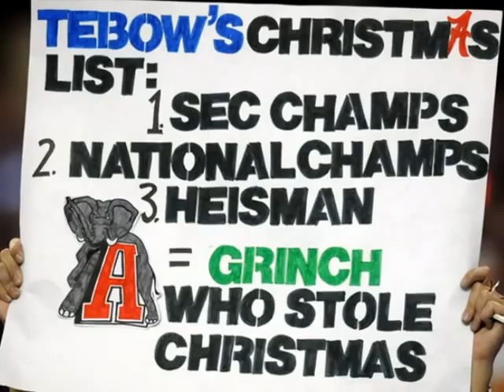64808-CHAMPS.WMV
On January 1, 1965 Alabama played Texas in the Orange Bowl and I do not care what the score was because Joe Namath scored. Yes the Referees said that he didnt.

Bear Bryant said about the Namath Quarterback Sneak.

"Just before the game ended, Joe got us to the Texas goal, and on a fourth-down quarterback keep he came that close to winning it. Tommy Nobis met him head on. Our guys thought he scored. Afterward, one of the writers asked me who called the play. I said I had (I always call the ones that don't work.) He said, 'How can a $12,000-a-year coach call the plays for a $400,000 quarterback?' I admitted he had a point."
-- Alabama coach Paul "Bear" Bryant, "Bear," Bryant with John Underwood, 1974

The National Championship game in Pasadena will be Texas against Alabama but the outcome will be different from the 1965 Orange Bowl game.

The facts are things are very different, Nick Sabin earns $4,000,000 + a year and he has a Board of Directors coaching and calling the plays and he is the Chairman of the Board. He is doing a fantastic job bringing Alabama back to number 1.

Im sure that Bear Bryant is smiling from his coachs tower in Heaven knowing that Alabama will beat Texas this time for the National Championship.

Texas you dont have Tommy Nobis this year but Alabama has Mount Cody, Rolando McClain and Javier Arenas that leads a great defense. On offense Bama has Julio Jones, Heisman Trophy winner Mark Ingram, Calvin Peak, Mount Cody, Greg McElroy, who has never lost a game as a starter, a great offensive line, the Wild Cat, the Pistil and Nick Sabins Spread with a great supporting cast including Lee Tiffin just for kicks.

Alabama has never beat Texas but this Championship game on January 7, 2010 the World will be watching Mount Cody blocking for Mark Ingram fourth and one or Mount Cody receiving a touchdown pass from Mark Ingrim when Alabama beats Texas for the National Championship.

Charlie Ziff